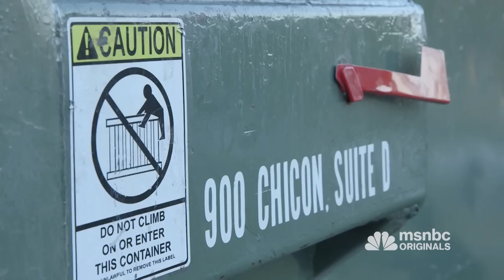Home Is Where The Dumpster Is | Originals | msnbc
Self-described 'Professor Dumpster' has lived in a 6x6 trash can in Austin, Texas, for almost a year. He's on a mission to teach sustainability, but what happens when P-Dumpy finds a girlfriend?